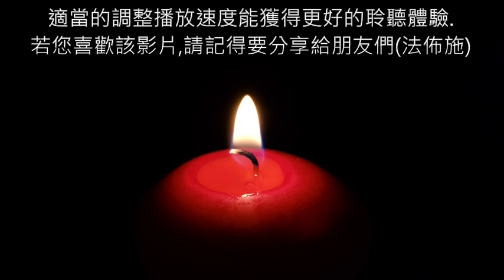10《有一種智慧叫包容》 真人朗讀,有聲書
《有一種智慧叫包容》適當的調整一下播放速度能獲得更好的聆聽體驗～！ 若該影片對您有幫助請記得要分享哦(法佈施)～！